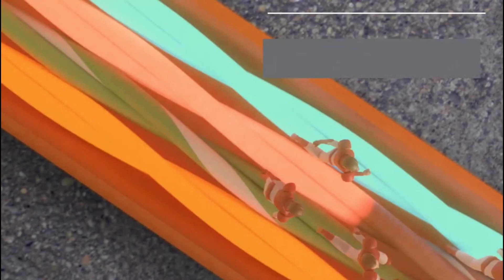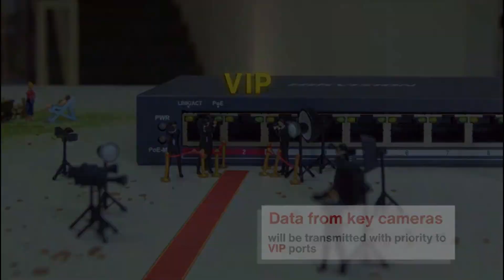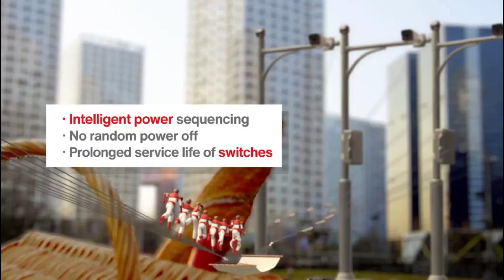Hikvision PoE Switch Reliable Connection|New and updated poe switch | cctv camera installation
Hikvision PoE Switch Reliable Connection, Enhanced Protection/New and updated poe switch
mrbeast t
cocomelon n
sonyentertainmenttelevision India
pewdiepie e
wwe E
hikvision ip camera installation and configuration
hikvision cctv camera full installation
hikvision cctv camera function
hikvision dome camera installation
hikvision poe camera installation
hikvision turbo hd camera installation
hikvision wireless cctv camera installation
hikvision access control system installation
how to add ip camera in Hikvision dvr
hikvision nvr setup with poe switch
hikvision cctv camera installation dvr
hikvision nvr installation and configuration
Hikvision latest version nvr, ip camera & poe swtch complete installation
cctv camera installation with nvr